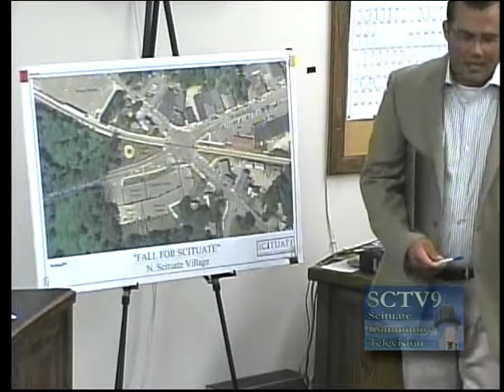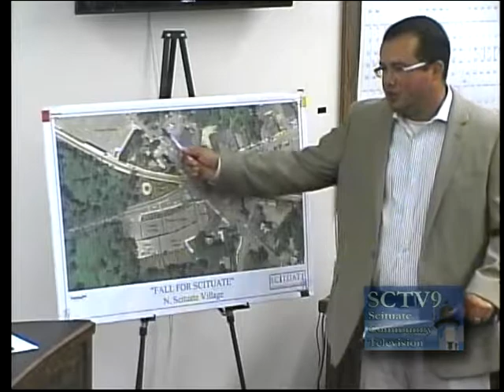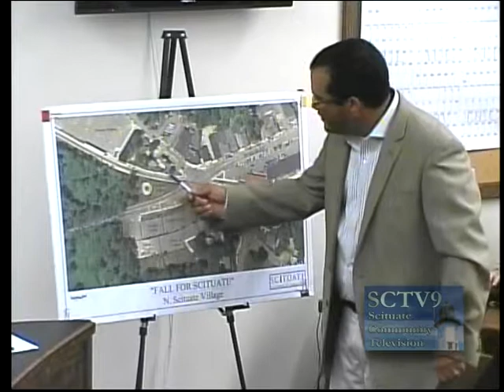Scituate Board Of Selectmen Septemeber 18th, 2012